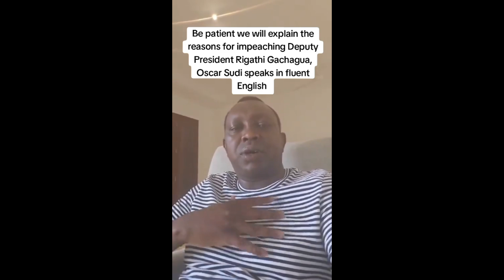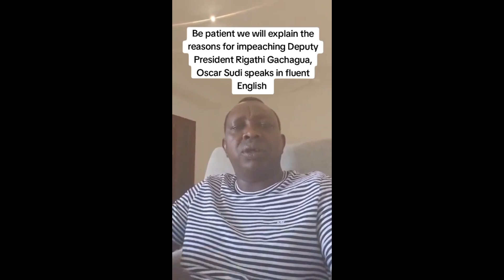Oscar Sudi's Breaking News shakes Kenyans 😭😭😭💔😭🔥